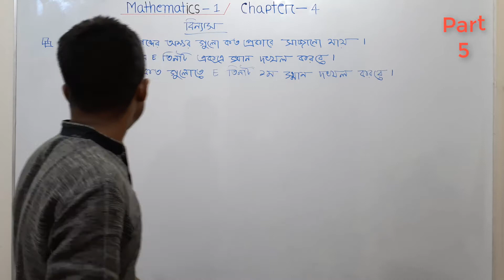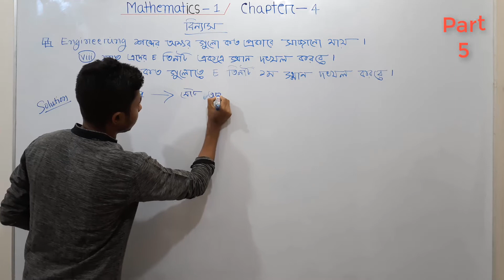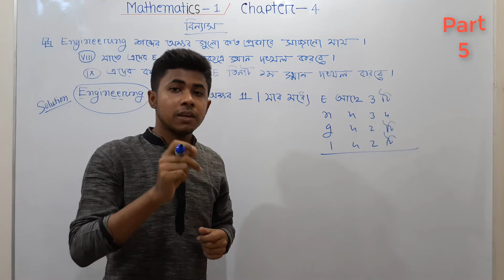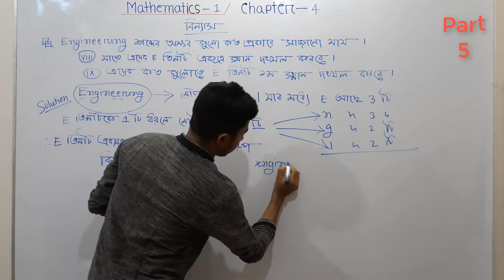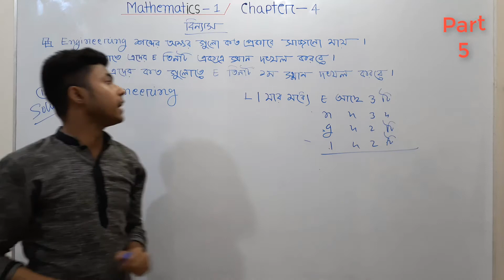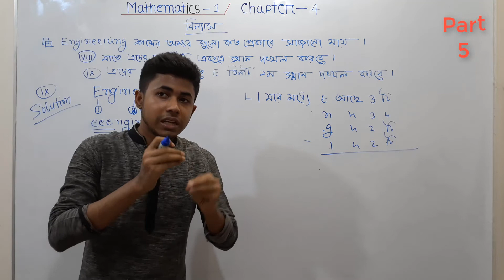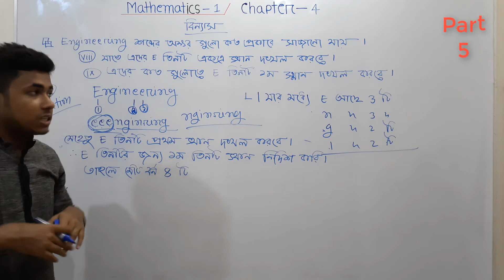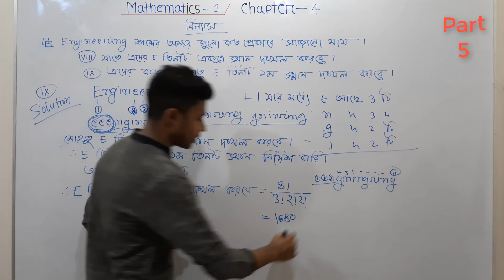Mathematics 1_Chapter 4_Bangla tutorial _part 05। বিন্যাস/Permutation.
বিন্যাস হল পৃথক ক্রমে বস্তু বা চিহ্নসমূহ পূনর্সজ্জিত করা। প্রতিটি অনন্য ক্রমকে একটি বিন্যাস বলে। উদাহরণস্বরূপ এক থেকে ছয় পর্যন্ত সংখ্যাকে কোন সংখ্যার পুনরাবৃত্তি ছাড়া পাশাপাশি সজ্জিত করলে ৭২০ টি বিন্যাস পাওয়া যাবে। এদের মধ্যে একটি হল ৪৫৬১২৩। সেট তত্ত্ব অনুযায়ী, বিন্যাস হল একটি ক্রম যা একটি সেট থেকে একটি উপাদান এক ও কেবলমাত্র একবার নিয়ে গঠিত। বিন্যাসের ধারণা সেট তত্ত্ব বা সমাবেশ থেকে আলাদা কেননা, উপাদানসমূহের ক্রম সেট বা সমাবেশের ক্ষেত্রে গ্রহণীয় নয়।
Formatting is the rearrangement of objects or symbols in individual order. Each unique sequence is called a format. For example, arranging the numbers from one to six side by side without any repetition of any number will yield 720 formats. One of them is 456123. According to set theory, a format is an order that consists of one and only one element from a set. The concept of layout differs from set theory or assembly because the order of elements is not acceptable in the case of sets or assemblies.
বিন্যাস গণণা
একটি ক্রমের বিন্যাস হল:
{\displaystyle P_{r}^{n}={\frac {n!}{(n-r)!}}}{\displaystyle P_{r}^{n}={\frac {n!}{(n-r)!}}}
যেখানে:
r প্রতিটি বিন্যাসের আকার অর্থাৎ মূ্ল উপাদানের সেট থেকে প্রতিবারে ঠিক কতটি উপাদান নিয়ে প্রতিটি বিন্যাস গঠিত হচ্ছে তার সংখ্যা
n সেই সেটের আকার যা থেকে বিন্যাসের উপাদান গৃহীত হয় বা মূল উপাদানের সেটে বিদ্যমান মোট উপাদান সংখ্যা
! হল ফ্যাক্টরিয়াল অপারেটর।
{\displaystyle P={\frac {n!}{0!}}=n!}{\displaystyle P={\frac {n!}{0!}}=n!}
শূণ্যের ফ্যাক্টরিয়াল ০! এর ১ হবার কারণ, সেট তত্ত্ব অনুযায়ী একটি ফাঁকা সেটকে কেবল একটি ক্রমে বিন্যাস করা যাবে, তাই ০! = ১. যদি n = ০ হয় সেক্ষেত্রেও একটি অনন্য ক্রম পাওয়া যাবে. উল্লেখ্য যে, উপর্যুক্ত প্রক্রিয়া শুধুমাত্র সে সকল ক্ষেত্রে প্রযোজ্য হবে যে সকল ক্ষেত্রে মূল সেটটিতে বিদ্যমান উপাদানগুলোর প্রত্যেকে অনন্য বা একে অপর থেকে ভিন্ন।
Mathematics
Format assembly:
You know, the format. What is the main difference of assembly? Everyone
Common gives definition (I also give) But that, the format is sorted And the assembly is the formation of the team. What is the underlying meaning? The meaning is this To figure out that format number If so I will form a team along with that In what way the team members It can be sorted, it is also diagnosed The assembly is just a team Leaving, members of that team
No need to decorate
আরো ভালোভাবে বোঝার জন্য বিন্যাস সমাবেশের উপর আমার দেয়া  পিডিএফ ফাইলটি পড়ুন, যাতে আপনার ব্যাসিক কনসেপ্ট ক্লিয়ার হবে এবং লিখিত নিয়ে পরবর্তিতে আমার পোস্ট গুলো পড়ুন।
For a better understanding, read the PDF file I provided on the format assembly, so that your basic concept will be clear and read my posts later on with the writing.
In mathematics, a permutation of a set is, loosely speaking, an arrangement of its members into a sequence or linear order, or if the set is already ordered, a rearrangement of its elements. The word "permutation" also refers to the act or process of changing the linear order of an ordered set.[1]
Permutations differ from combinations, which are selections of some members of a set regardless of order.
Permutations are used in almost every branch of mathematics, and in many other fields of science. In computer science, they are used for analyzing sorting algorithms; in quantum physics, for describing states of particles; and in biology, for describing RNA sequences.
The number of permutations of n distinct objects is n factorial, usually written as n!, which means the product of all positive integers less than or equal to n.